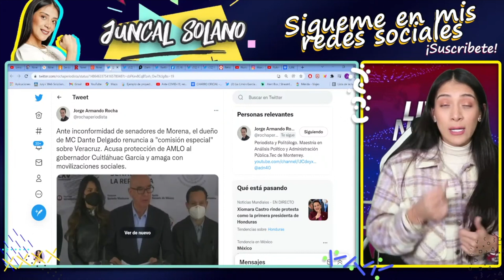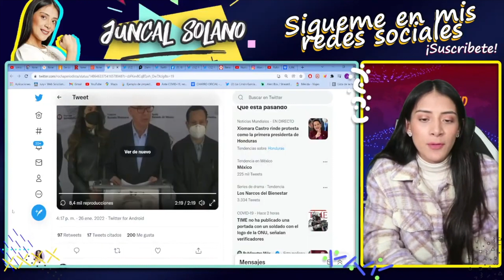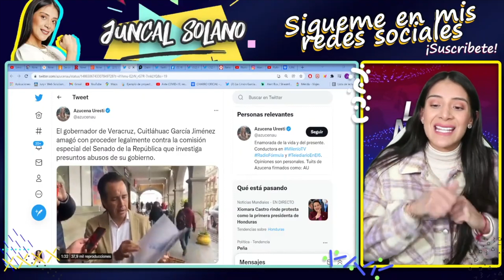RENUNCIA LIDER DE MOVIMIENTO CIUDADANO/ MOREAL SE QUEDA SOLO / AMLO DA FUERTE GOLPE DE AUTORIDAD